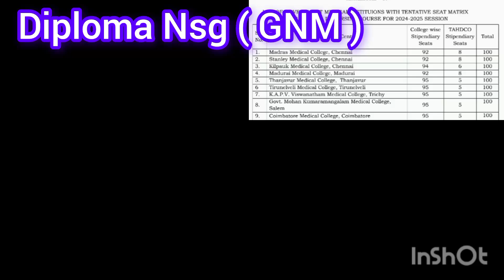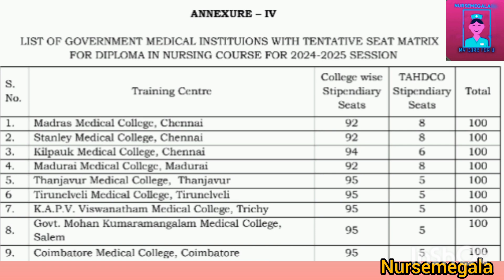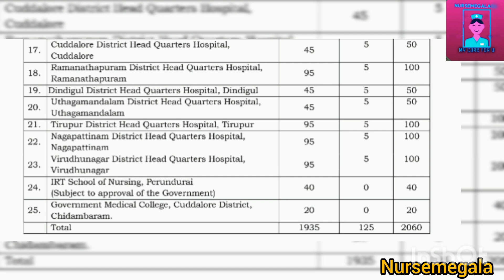Diploma Nursing Govt College list / Cut of எவ்வளவு தேவை / Low Cut இருக்கா கவலை வேண்டாம்